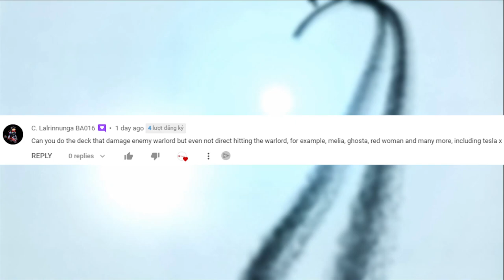Damage Enemy Warlord But Even Not Direct Hitting the Warlord in Mighty Party